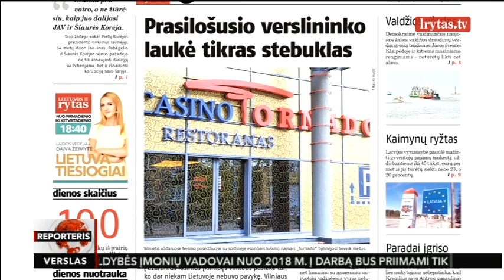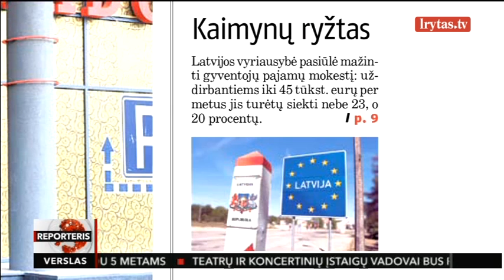„Neptūno“ klubo dalininkas iš Osvaldo Kurausko reikalauja 60 tūkst. eurų